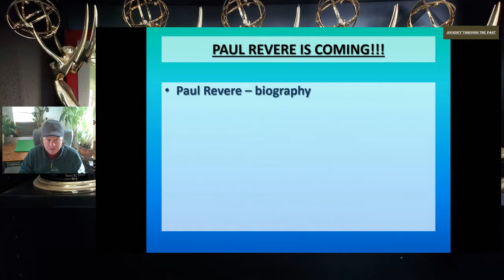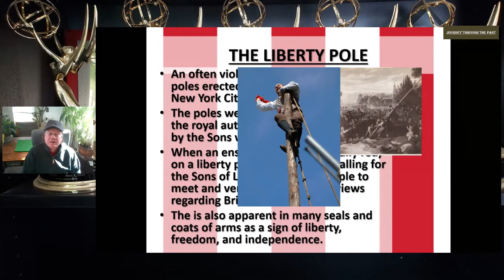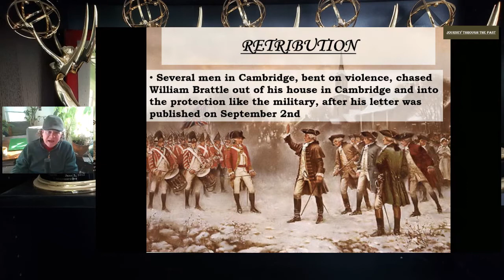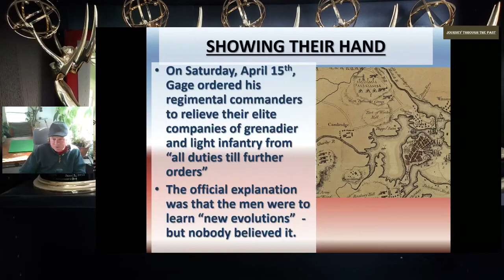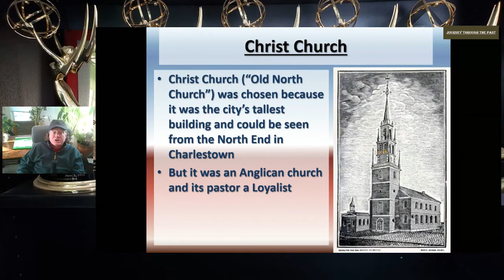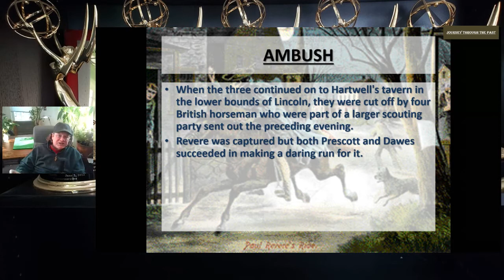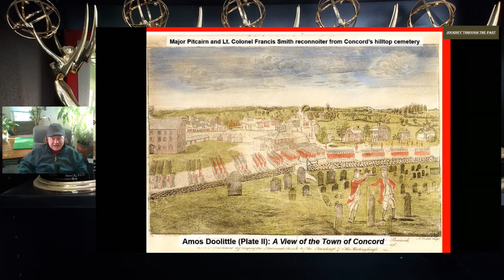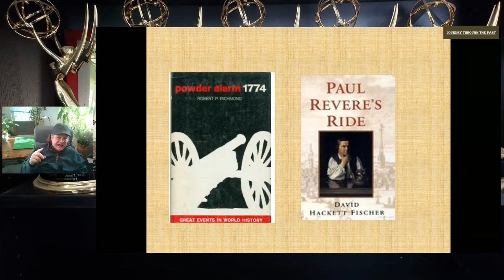Paul Revere is Coming!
Award-winning historian John Horrigan talks about Paul Revere, his famous Midnight Ride on April 19th, 1775 and three other relatively obscure rides he made to alert colonists of a potential attack by the British Army, that turned out to be false alarms. He will also trace his capture and follow the trails of other riders on the eve of the Battle of Concord and Lexington, including Samuel Dawes, William Prescott and Israel Bissell.  Presented by the Wellesley Council on Aging.